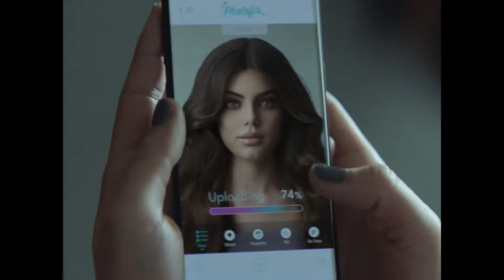Dove Reverse Selfie Have